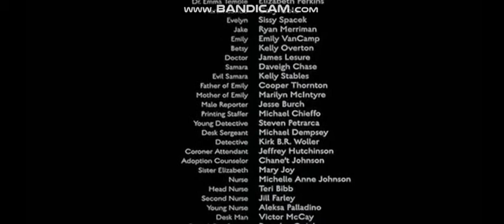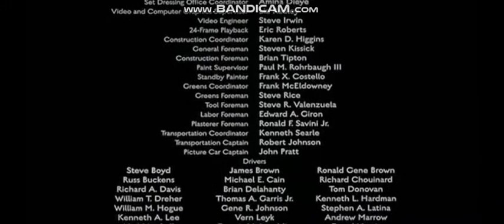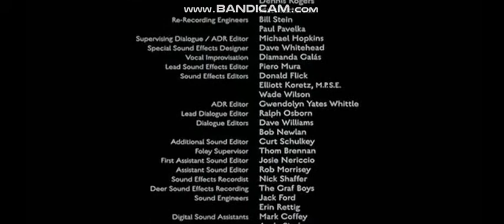The Ring 2 Ending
My Fav Movie